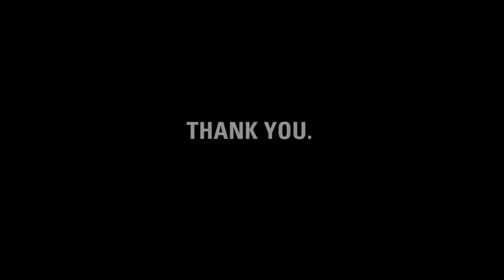Thank you, Silverpop!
charity: water staff made this video to thank Silverpop for their amazing support of our mission and communications with our fundraisers and donors.

Team at Silvepop: it's charity: water's fifth birthday. But the celebration isn't about us -- it's about you. You've joined our mission to end the water crisis. You supported our cause. You've inspired us.